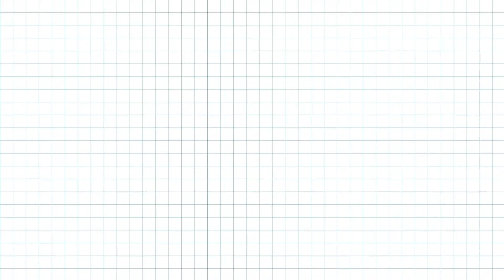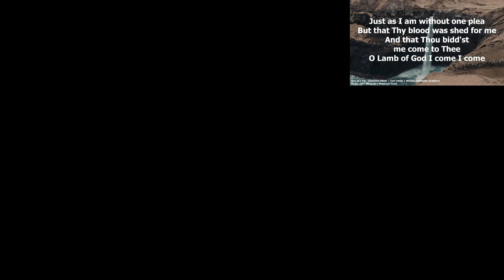"Resistance to Rebuilding" Ezra 4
Good morning, thanks for joining us. This morning Pastor Thomas will be teaching on the topic of persecution. Our prayer is that you will be encouraged to continue to fervently follow Jesus. We love you family.